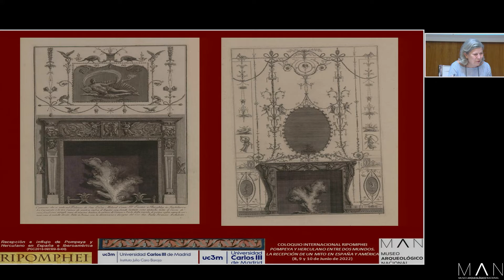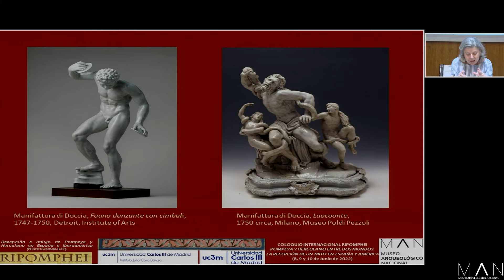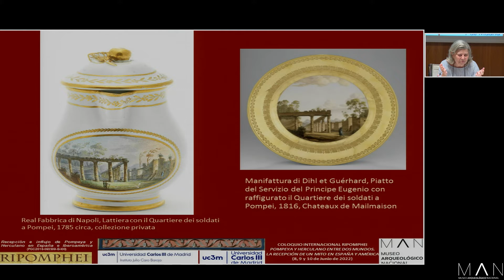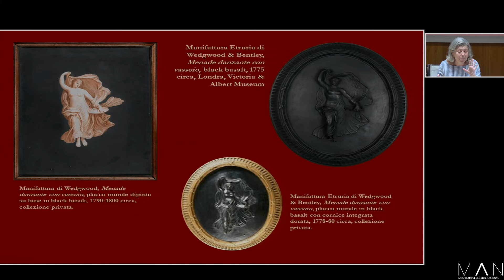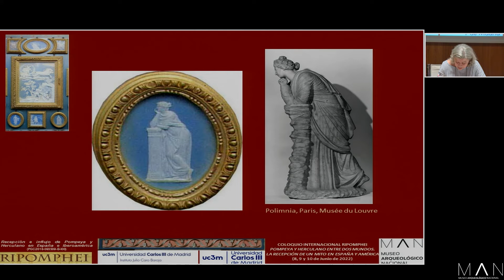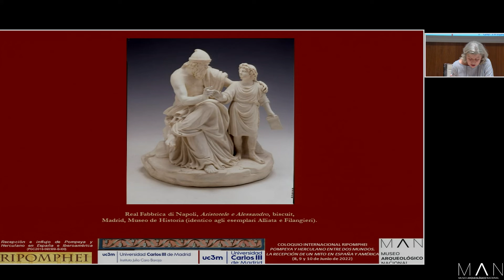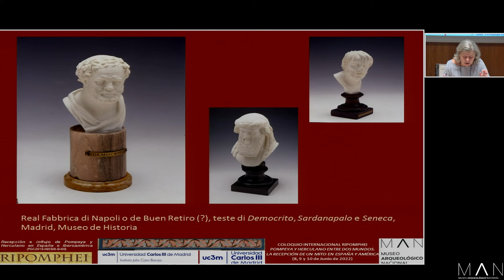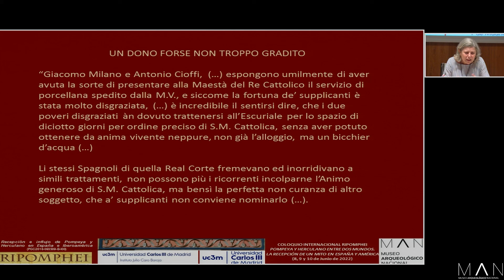L'eco di Pompeii nelle produzioni ceramiche, tra Italia e Spagna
09/06/2022- Paola D'Alconzo (Universitá degli Studi Federico II di Napoli)- Coloquio Internacional RIPOMPHEI: Pompeya y Herculano entre dos mundos. La recepción de un mito en España y América. Miércoles, 8 de junio (Facultad de Humanidades, Comunicación y Documentación, Universidad Carlos III de Madrid, Getafe).Jueves, 9 y viernes 10 de junio (Museo Arqueológico Nacional). Grabaciones de las sesiones en el MAN.